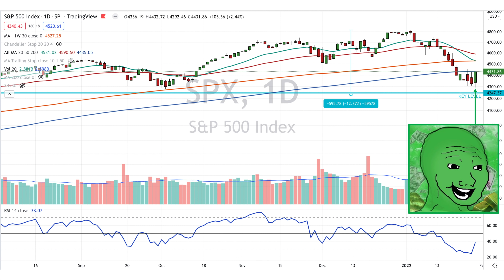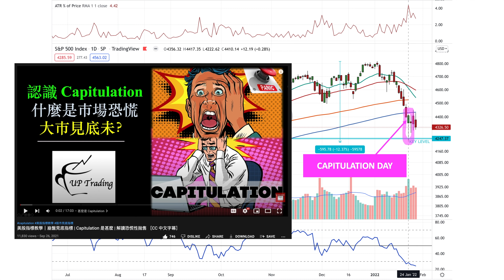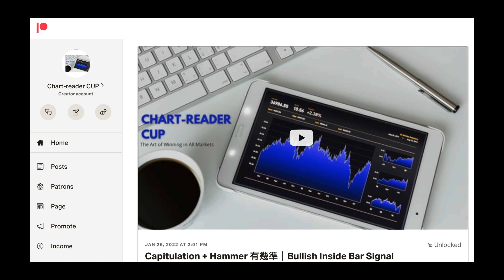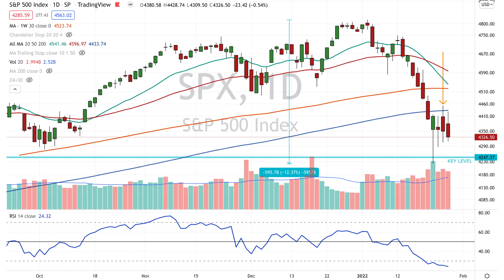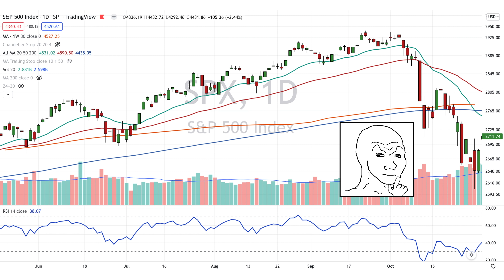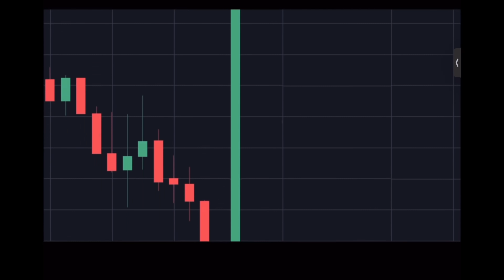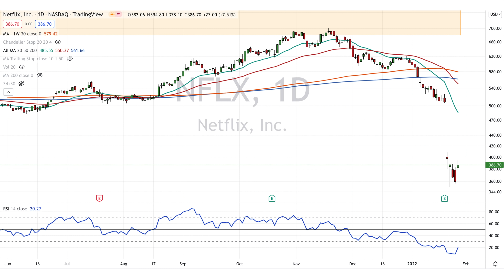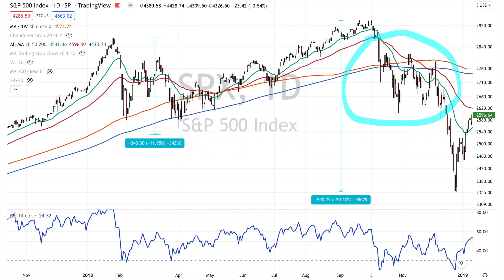美股跌夠了？| 大奇蹟日可信嗎？| FOMC 分析 | 波動市應對方法 | 市場會出錯嗎？[CC 中文字幕]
這個星期的大巿，非常波動。有多家大型股業績公布，又有聯儲局會議 。上個星期的影片，話音剛落，星期一的大巿就大跌，令VIX 上升到了近乎40點的高位，出現了一個 capitulation day ，即是一個恐慌拋售日。但是，當日即日回升，尾巿回升出現了一支 bullish pinbar  或者叫做 hammer，鎚頭都可以，是不是出現了大奇蹟日呢？

大巿是否恐慌過後已經下跌完畢呢？

大型股出業績，其實數起來超乎預期地好的都不少。有一些公司例如蘋果，出業績後變了青蘋果，股價狂飆 。但為何又有一些公司明明業績很好，又會出大紅腸 (大陰燭) 大跌呢？難道巿場不懂得估值，弄錯了？

00:00 Capitulation 和大奇蹟日
04:13 大奇蹟日的成功率
06:09 FOMC 分析
07:12 2018 年縮表時大市表現重溫
11:10 波動市況要如何應對